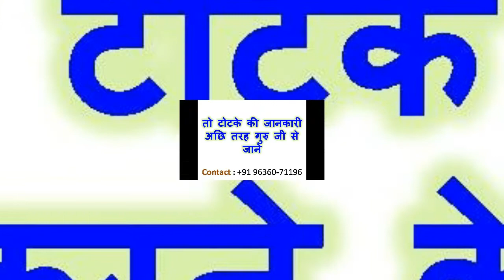पिछवाड़े के बाल से वशीकरण पीछे के एक बाल से ही आपका काम हो जायेगा